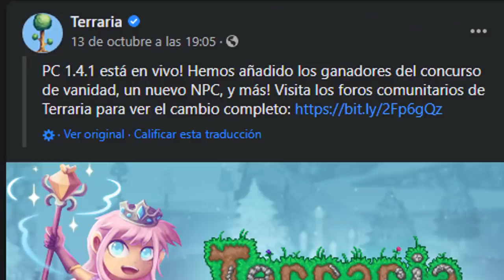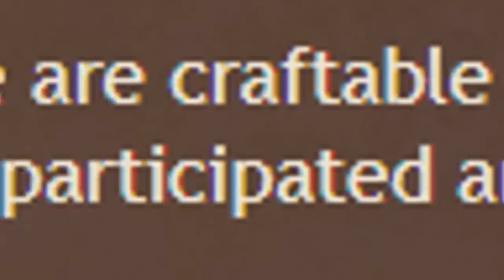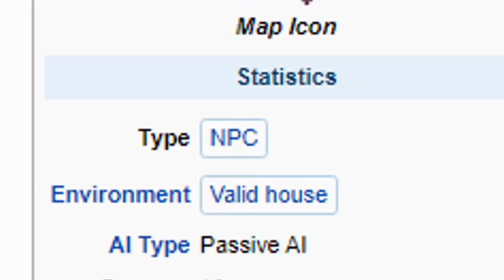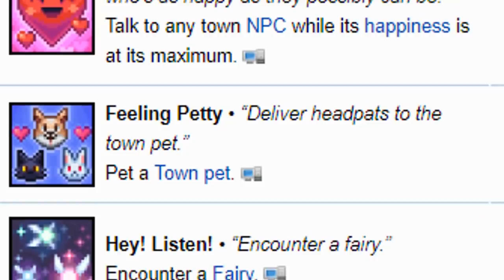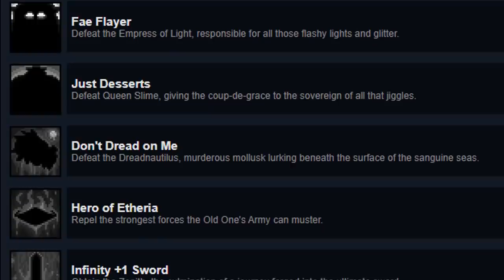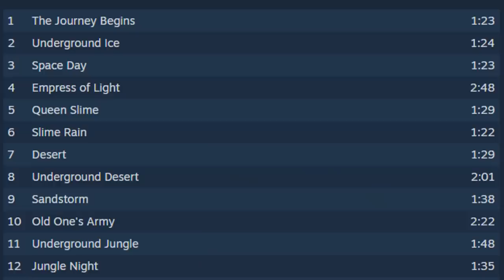NUEVO NPC EN TERRARIA - Terraria 1.4.1 resumen de la actualización [Lo que debes saber de la act.]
Ya hay opcion de que me apoyes un poco y asi poder sacar videos mas rapido UwU y por si quieres ver los videos mas rapido que todos:

por si no han entrado al discord aqui les dejo el link del nuevo UwU